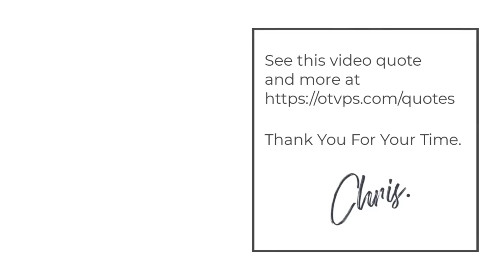OTVPS Video Quotes : #11 and link to more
One Topic Video Pages (OTVPS) uses Mini Video Pages' techniques to present its videos.